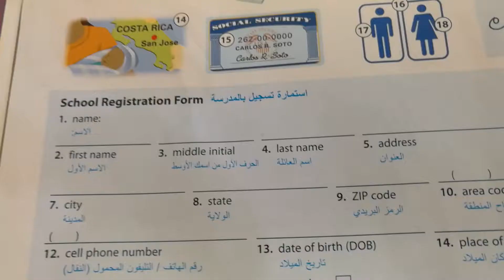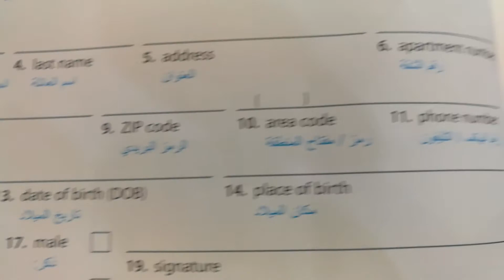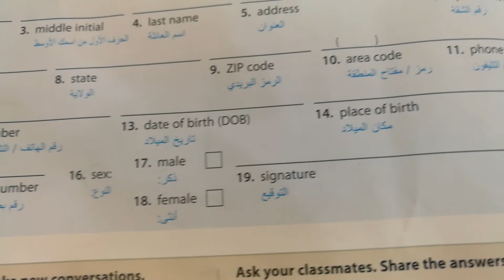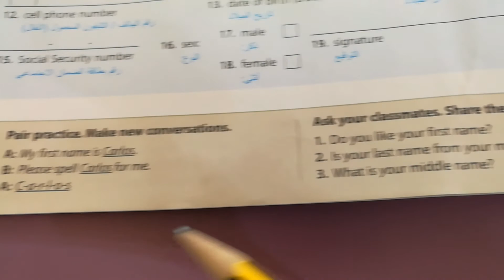OPD Lesson 2 page 4/ personal Information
قناة يمي انجلش لتعليم اللغة الانجليزية بطرق سهلة ومبسطة
يمي انقلش
يامي اينقليش
dld hkrgs
dhld hdkrgda
افضل مدرس انقليزي
مدرس انقليزي
قاموس أكسفورد المصورد
OPD
OXFORD PICTURE DICTUIONART
snap: @yamyenglish